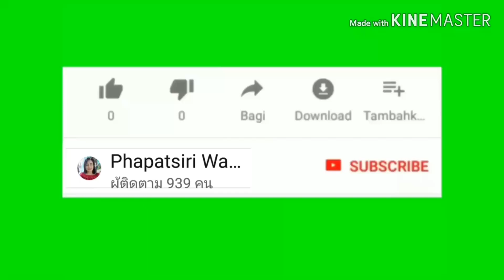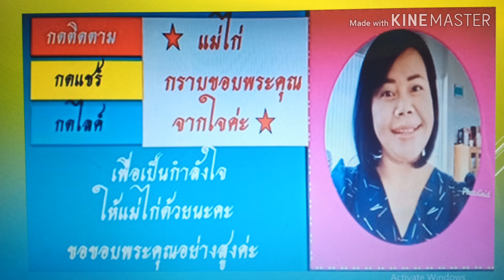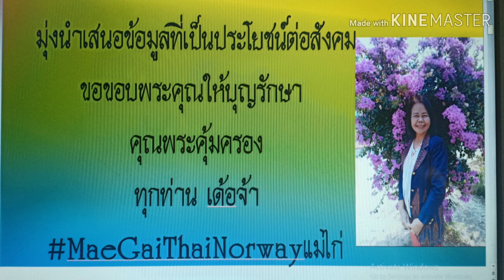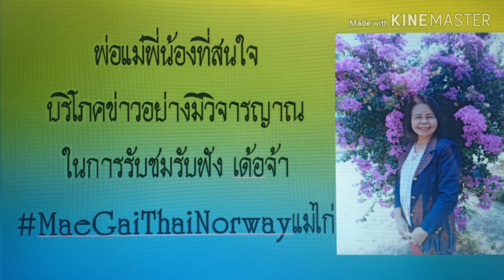สั่งอัพเดททะเบียนเกษตรกรช่วยเงิน5,000บาท6เดือนเยียวยาแล้งและโควิด19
เฉลิมชัยศรีอ่อน เกษตรกร เงินเยียวยา ผลกระทบโควิด19 ไวรัสโควิด-19#COVID-19